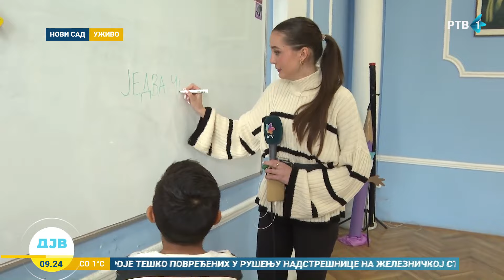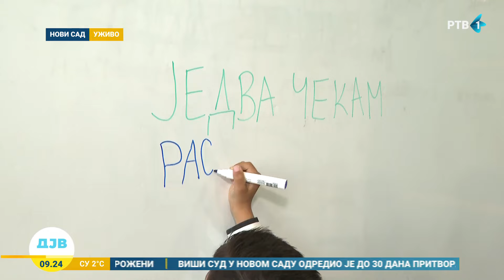Za đake počinje jesenji raspust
Prvaci u osnovnim školama uveliko su se navikli na školsko zvono, znak koji ih upozorava na to da je vreme da budu vredni i koncentrisani na nastavu. Većina đaka više voli igru i zabavu sa svojim drugarima, te se najviše raduje raspustu. Vreme da se učenici osnovnih i srednjih škola odmore stiže. Oni će naredna četiri dana uživati u vikendu i jesenjem raspustu.